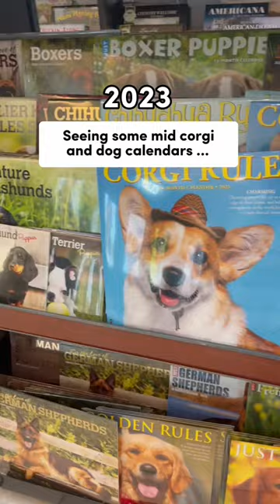Those other dog calendars are mid 🍑😆